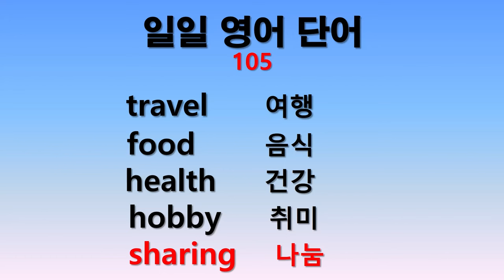일일 영어단어 105